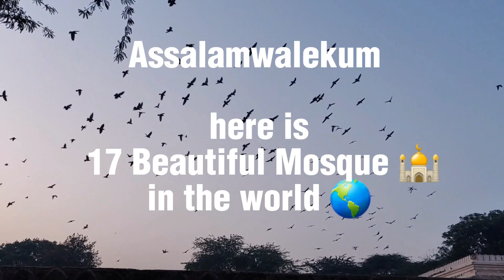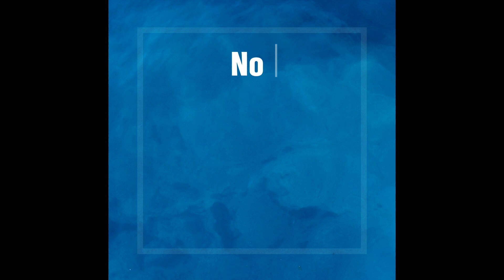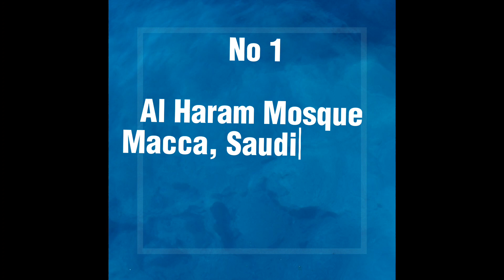Mosque | world beautiful mosque | مسجد | masjid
Allah has created this beautiful world. Praying 5 time in a day is our duty. In this video you can see few beautiful mosque or masjid. This are the world beautiful mosque with the country name.